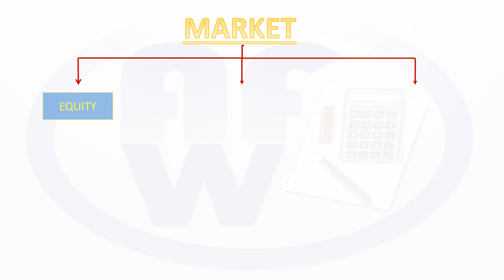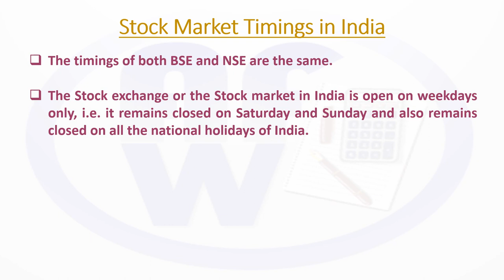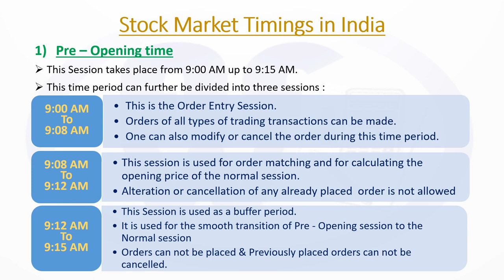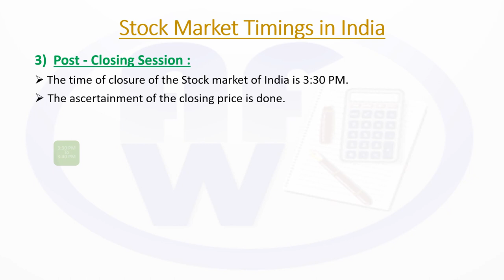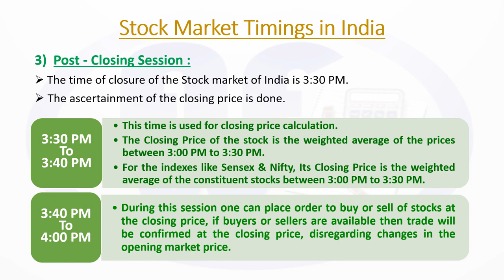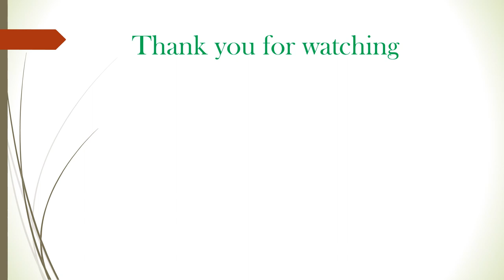Stock Market Timings in India. भारतीय शेयर बाजार में ट्रेडिंग का समय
This Video talks about Stock Market Timings in India.

Topic Covered :
• Know all about Stock Market Timing in India.
• Stock Trading Timings in India.
• Trading Timings for Equity Market.
• Trading Timings for Commodity Market.
• Trading Timings for Agri Commodity Market.
• Trading Timings of NSE, BSE, MCX & NCDEX.
• What is Pre Opeing Sessions in Indian Stock Market?
• What is Normal Sessions in Indian Stock Market?
• What is Post Closing Sessions in Indian Stock Market?
• What is Muhurat Trading?
• Mihurat Trading Timings
• What is Block Deal?
• Block Deal Timings in Stock Market.

Keep supporting us so we can continue to provide you free contents.